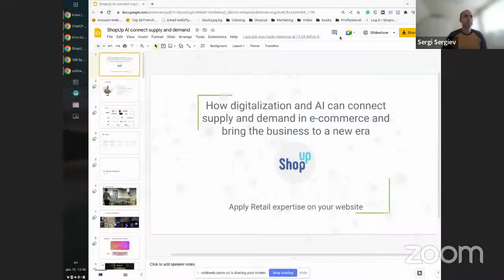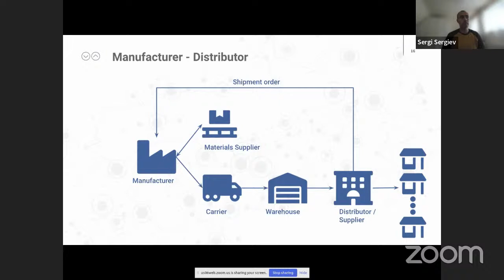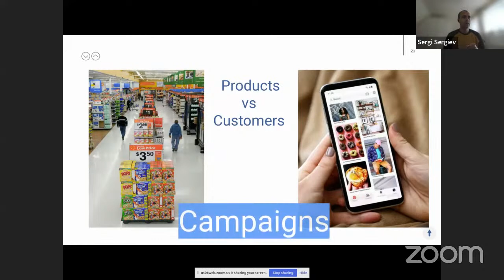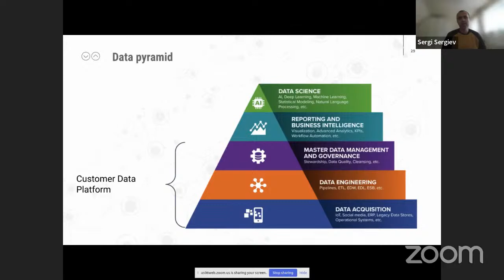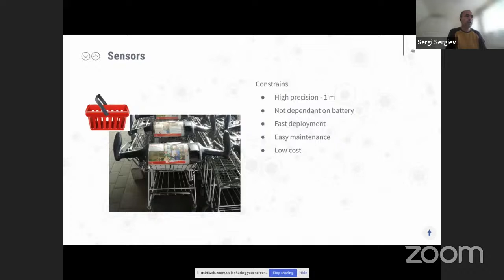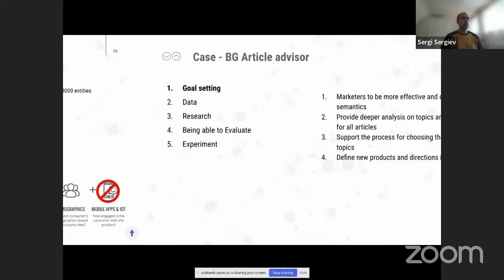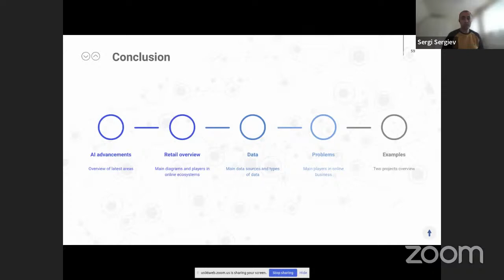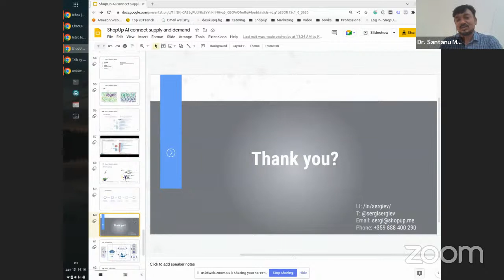Talk by Sergi Sergiev